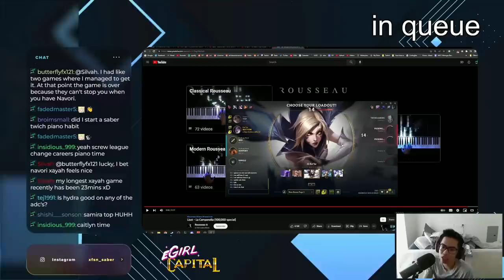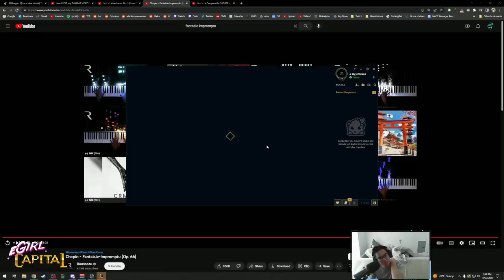Quickblades Kaisa has Perma invis late game!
League of Legends Pre Season Stream Highlights!
🍃 Follow the Stream! 🍃

PeN0n